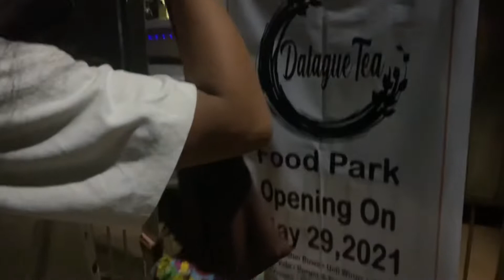Dalaguete, Cebu | Dec 2021 | Batch 99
Perhaps deep inside we are all just humans who crave meaningful conversations! That is what exactly happen this first weekend of December 2021! I can't imagine how beautiful the weekend was even with our new experiences! The beach and our accommodation pale in comparison to the generosity of those who attended. My heart is so full! We didn't have an elaborate plan. We just picked a place, plan the transport and that was it. We brought our families and bring only what we have. God is so good because we had more than we imagined we would have!

There were 7 classmates and our 7 kids! Oh, how I love the number 7! It's the number of the Lord! Bringing people together on a weekend is hard but when God wills it, nothing is impossible! Thank you so much Lord for making it happen!!!

Itinerary
10AM Meetup at Naga
12PM House Checkin
01PM Dalguete Beach Park
05PM Return to the House
06PM Dinner Preps
08PM Dinner
10PM After Dinner Drinks
12AM Lights Off

Day 2
07AM Breakfast Preps
09AM Breakfast
10AM Prepare for checkout
11AM Checkout
01PM Lunch@Casamira South
03PM Last Passenger Drop Off

PLUS+
04PM Mama Visit
05PM Naga Baywalk ~ Kite Flying & Dinner
07PM ETD Home
08PM Home